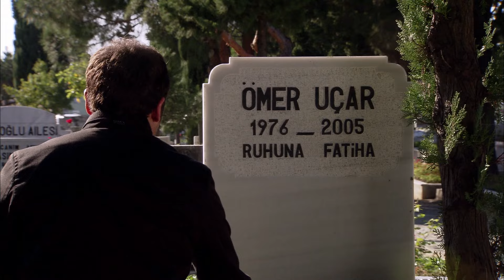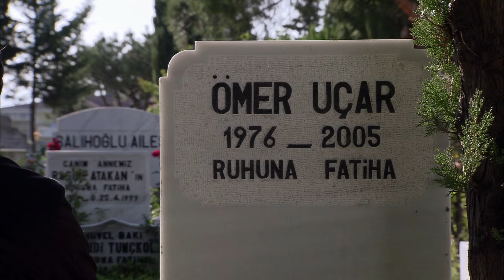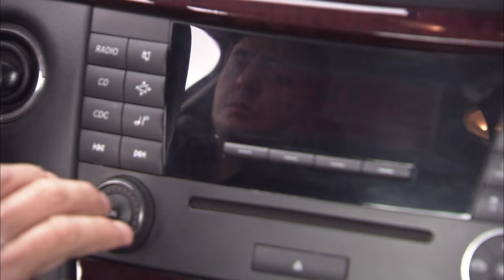Eyşan Doğum Kontrol Hapı Kullanıyor... | Cengiz Atay